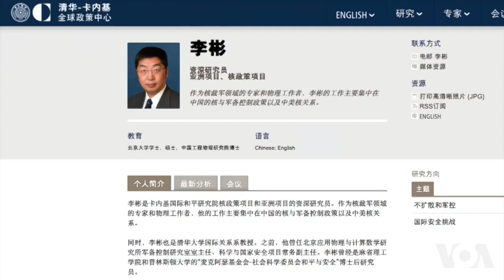美国议员仍对美中核能协议存疑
《华盛顿邮报》周日（5月10日）报道说，美国总统奥巴马低调推进中美核能合作协议的签署，原因是担心激起国会议员们对中国日益强盛的军事力量以及对核能不当利用的担心。